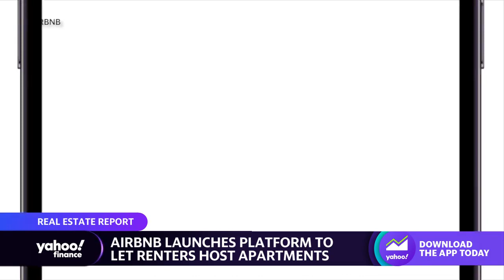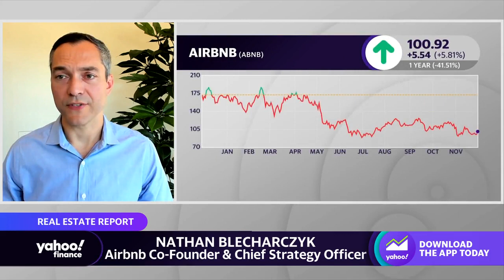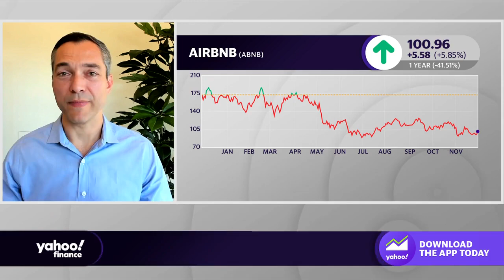New Airbnb feature will match landlords and hosts ‘with proper guardrails in place’: Co-founder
Airbnb Co-Founder and Chief Strategy Officer Nathan Blecharczyk breaks down the lodging app's new matchmaking feature to pair hosts with landlords and examines Airbnb's outlook amid the current housing market.